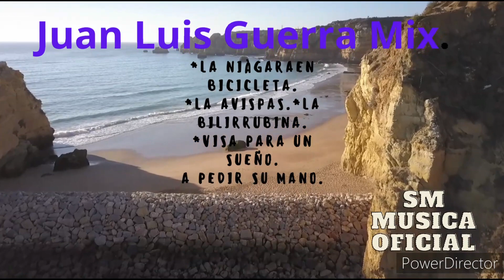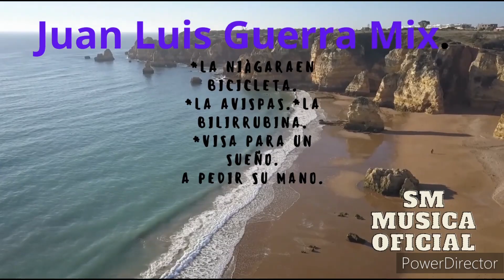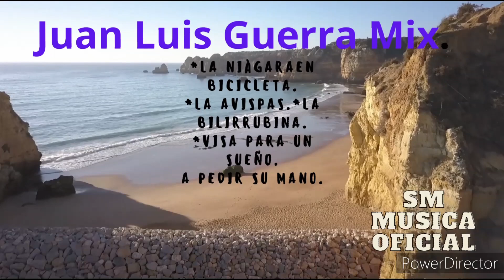Juan Luis Guerra. Bailables.